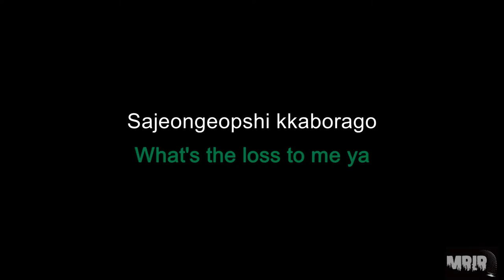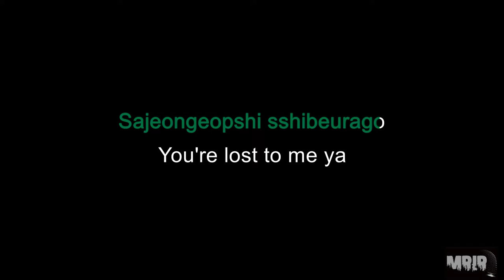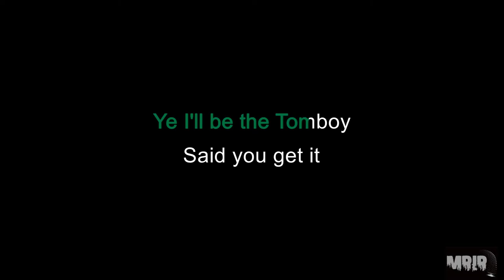(G) I-DLE - TOMBOY KARAOKE Instrumental With Lyrics